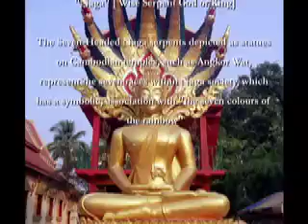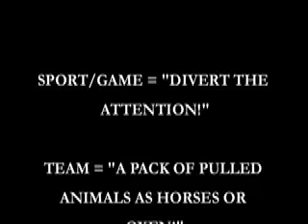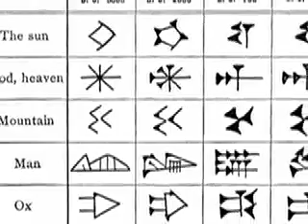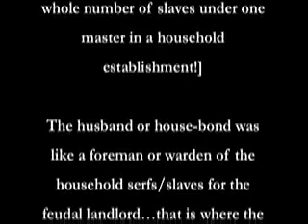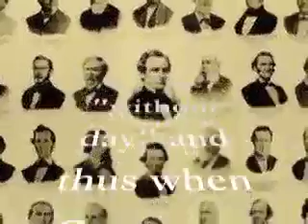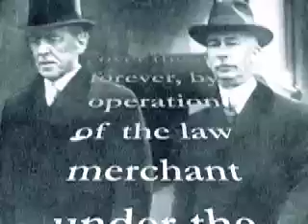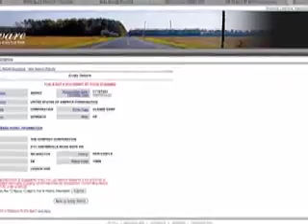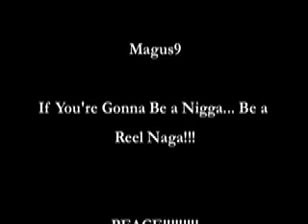Slavery: The State of Things - Re-release!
This Is the VERY First Video I Ever Uploaded Over 7 Years Ago! Youtube For Some SUSPICIOUS ASS Reason Deleted the Video Without My Knowledge OR Any Record Of It, and I Just Found Out, So Here It Is Again For You Guys To Peep If You Haven't Already! Everyone Is A Corporate Contract Slave of The United States of America Inc. Delaware Corp #2193946

TO SUPPORT REEL NAGAS... For "Constitutional Rights Cards," Books Or Classes, Please Visit The Naga Knowledge Shop...
GOLDEN PHOENIX KNOWLEDGE SERIES & STATUS CLASSES!!!
Sith vs Jedi T-Shirt ... BossBabyTrump.com